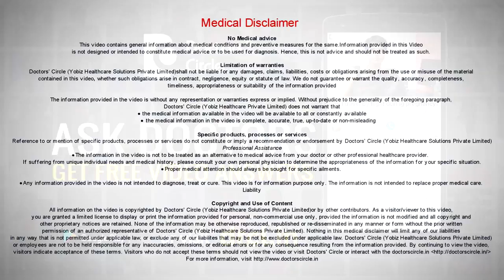What causes buried penis & how is it surgically treated? - Dr. Srikanth V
A buried penis is basically a penis which is lost inside the pubic region. The penis is there but it is small, but it is underdeveloped. It is common in cases where there is intersex, that is the genetic makeup of the person is not equal to the external appearance. So in an intersex patient, the penis can get buried. The other causes of buried penis is obesity where the person is morbidly obese. There are so much of fold that are president so that the penis gets buried inside. The third cause could be the patient has got some sort of feminizing syndrome, because of a tumor that produces estrogen which done not allow the penis to develop well and that does not allow the penis to develop well and gives the appearance of buried penis. Coning to the surgical management, yes it is possible to lengthen the penis. One of the common things to be done is to do a liposuction round the penis, to reduce the fat, the penis will come out. The second thing is we lengthen the penis. We release certain restraining ligaments of the penis known as the pubalprostatic ligaments which you can get released and that can get released. However these are all surgical interventions and they are containing a little bit of complication and morbidity. There are many other treatments for the buried penis to treat the cause so that the penis can come out.